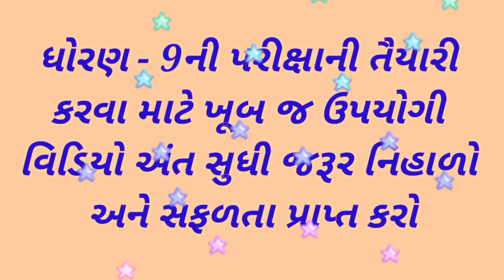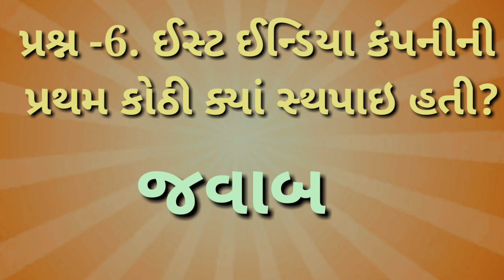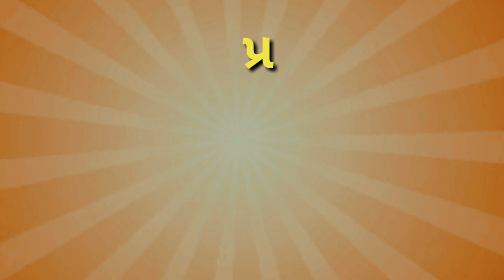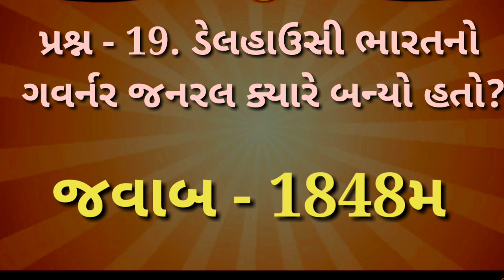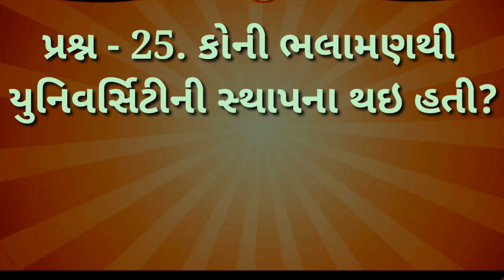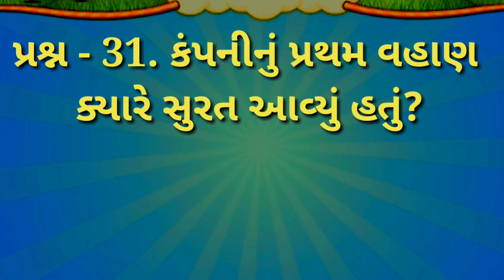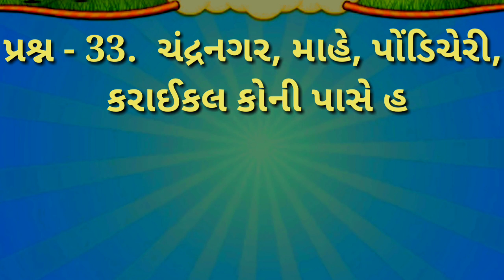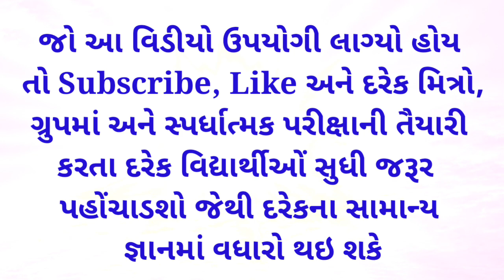Std 9, Chapter 1 | Parixa mate na imp prashno, | samajik vigyan,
Std 9, Chapter 1 | Parixa mate na imp prashno, | samajik vigyan, | india, | suresh dhoriya, | smart india suresh, | samajik vigyan, | social science, | Aa video ma class 9, chapter 1na imp prashno mookel che | you tube, | Education, | short note, | Best videos of social science, | samajik vigyan chapter, | Best Lesson of std.10, 9, | Thank for watch,